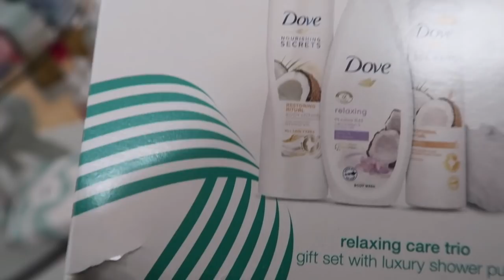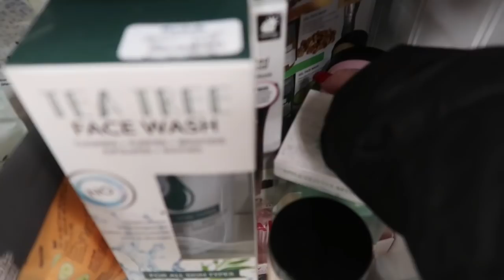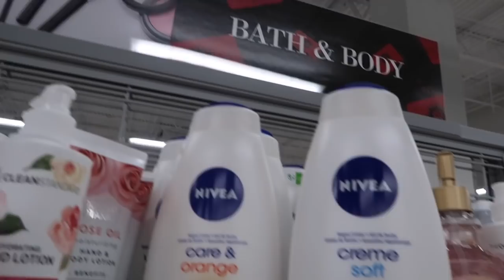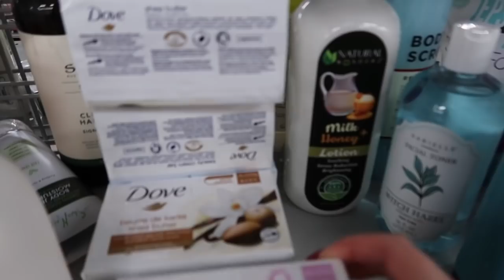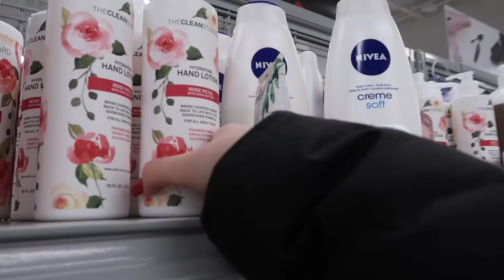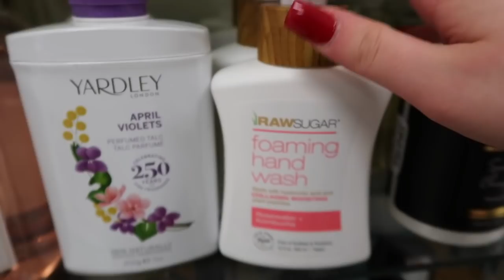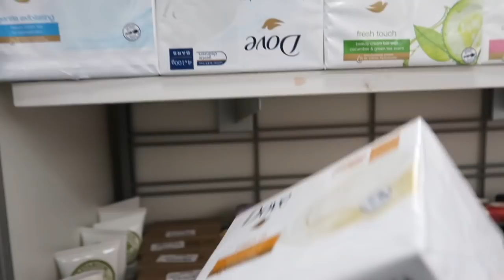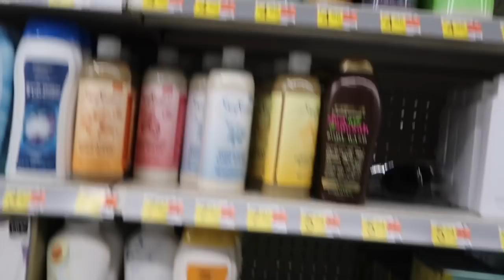*HUGE* HYGIENE SHOP WITH ME + HAUL | Marshalls, Burlington, TJMaxx, Ross, & Walmart!!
Hi loves! I hope you all enjoy this video of me splurging on some amazing hygiene and body care products!! Let me know if you have any questions about any of the products I purchased and also if you'd like to see more videos like this!! Love you all, xoxo :)

Giovanni, Cleanse, Moisturizing Body Wash, Grapefruit Sky, 24 fl oz (710 ml)
Dove Purely Pampering Coconut Milk with Jasmine Petals Body Wash 500ML (3 pack) Design may vary
Tropical Blends Mint Foot Cream, Net Wt 5.8 oz, Daily Foot Treatment
Dove, Beauty Bar Soap with Deep Moisture, White, 4 Bars, 3.75 oz (106 g) Each
Olay® 17.9 oz. Cleansing & Renewing Nighttime Body Wash with Retinol
Nivea, In-Shower Body Lotion, Cocoa Butter, 13.5 fl oz (400 ml)
Olay Nighttime Rinse-off Body Conditioner with Retinol and Vitamin B3 Complex, 8 Fluid Ounce (Pack of 6)
St. Ives, Hydrating Body Lotion, Vitamin E & Avocado, 21 fl oz (621 ml):L
Dove, Care & Protect, Antibacterial Body Wash, 22 fl oz (650 ml)
Tree Hut Soothing Himalayan Salt Scrub Cherry Blossom, 15oz, Ultra Hydrating and Exfoliating Scrub for Nourishing Essential Body Care
Bodycology Cherry Blossom Moisturizing Body Cream for Women, 8 Ounce (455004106)
Eau de Juice 100% Chilled Body Mist for Women, 8 oz

☆ amazon store front